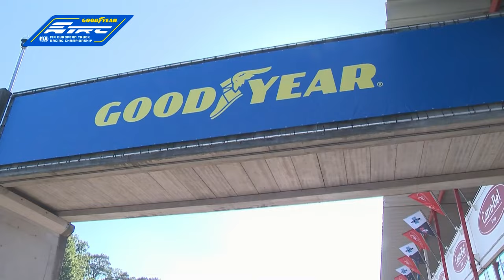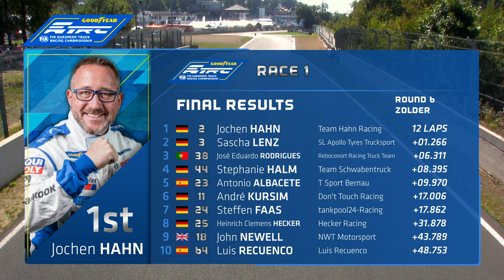Goodyear FIA ETRC 2023 - #06 Zolder - International Highlights (English)